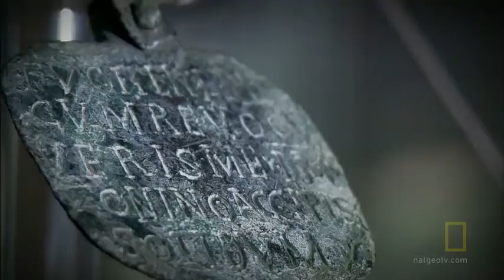La società romana: gli schiavi